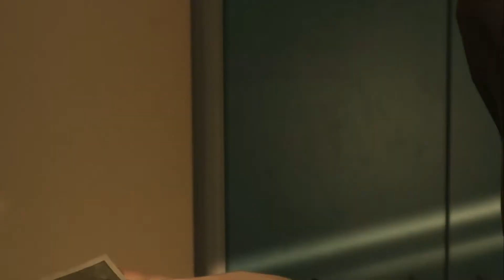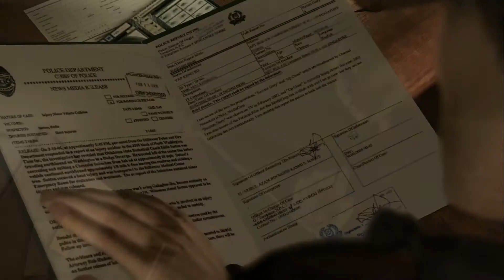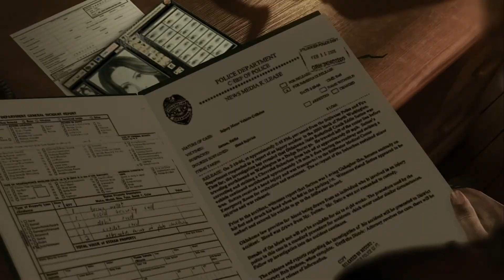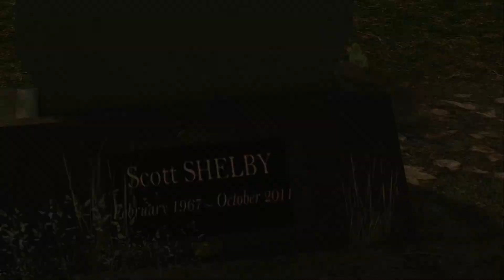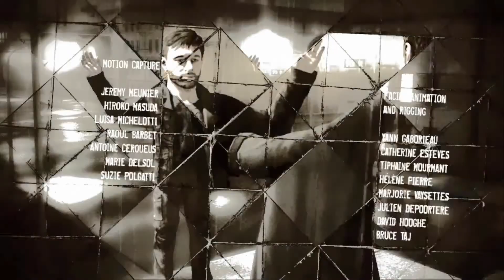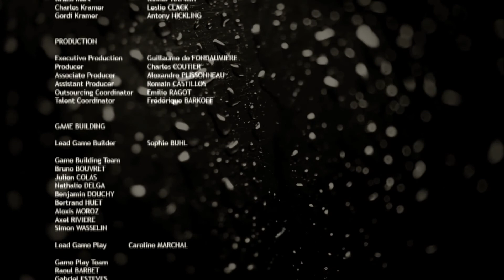#09 Heavy rain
Let's play intégral de ce jeu de Quantic dream sur PS4.